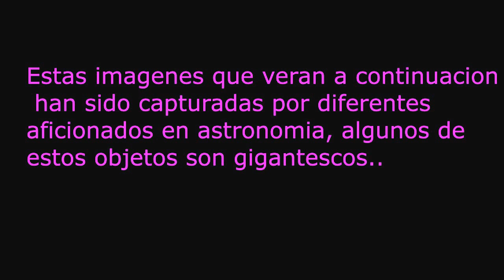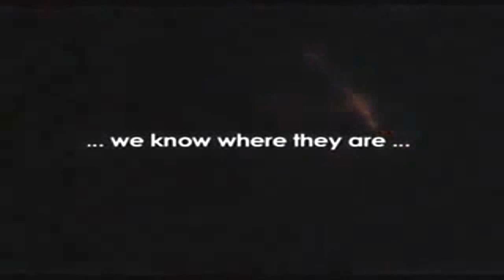Telescope "Ovnis"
Objetos capturados desde la tierra con diferentes  telescopios de astrónomos  aficionados..
Reales como la vida misma.
Saludoss..;)